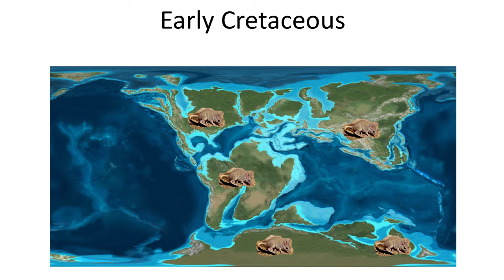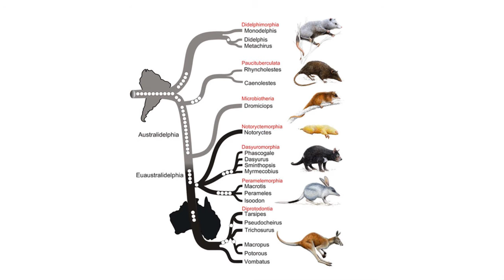Lecture 71 Why are there so many Marsupials in Australia?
In this lecture we will examine the question, why are there so many Marsupials in Australia?

Maps by Ron Blakey

Our textbook: Benton, M.J. 2014. Vertebrate Paleontology fourth edition. Published by Wiley Blackwell Publishing.